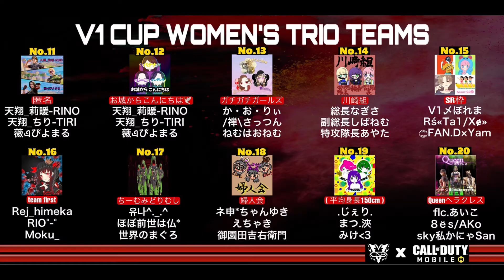オープニング動画 V1 CUP WOMEN's TRIO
Cod MobileのBRclan
ONE voltage、通称「V1」のLIVE配信チャンネルです！！

主にprivate roomで大会出場、主催、通常ランク等で活動しています！！

Clan memberの紹介は概要欄にTwitterリンクを貼っていますので
そちらからどうぞ！！

This is  the Livetream of Call of Duty: Mobile, the Battle Royale gameplay!
The clan, "ONE Voltage" known as "V1" is mainly active in the tournaments and the regular ranks.
We also host the tournament at the private room!
Click the Twitter link on the description below and you could check the introduction of the Clan members.